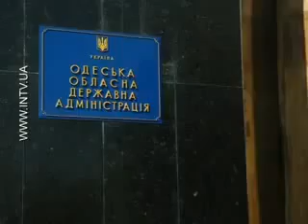ОРГАНИЗАЦИЯ НАПАДЕНИЯ НА ВЕТЕРАНОВ!!! ТИМОШЕНКО!!! СЛУШАЕМ ВНИМАТЕЛЬНО! 03 05 2014